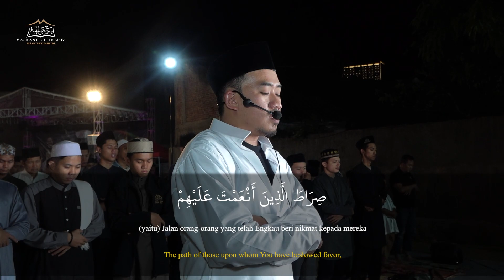IMAM WITIR + QUNUT NAZILAH USTADZ SYAM ELMARUSY